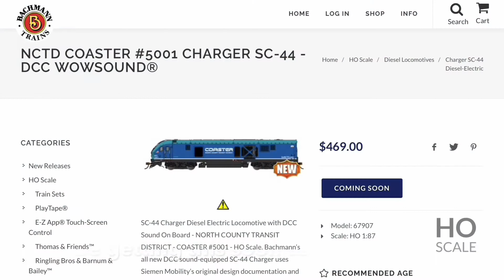Model Train collection update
This video is a little update on what will come soon ;)

I'm hoping to get one of the largest model train collections in the world which will be hard but possible, please keep an eye out in the near future.

Keep in touch with me via social media!